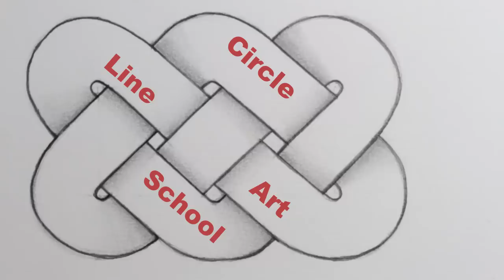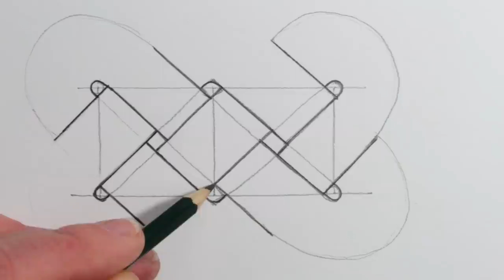How to Draw a Celtic Knot in 7 Steps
Circle Line Art School: Episode #307: How to Draw a Celtic Knot: Step by Step.

If you would like to learn more please visit my

Tom McPherson